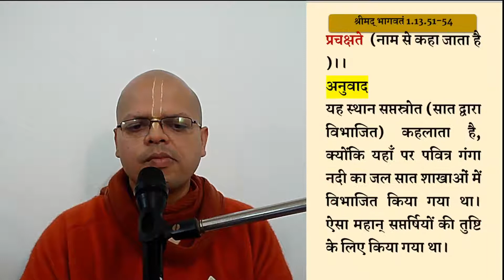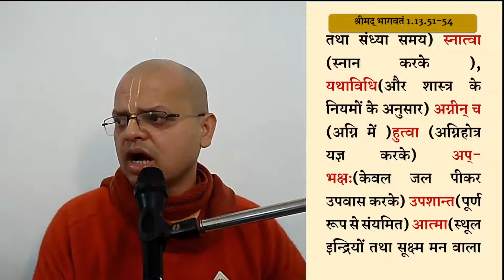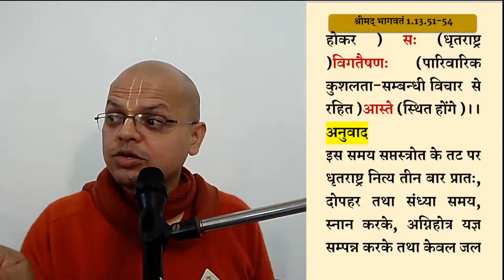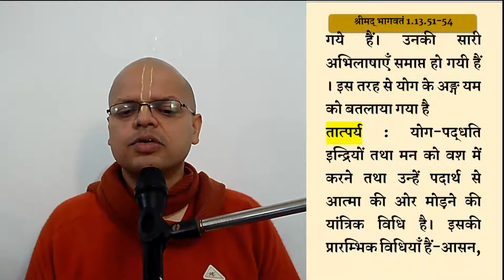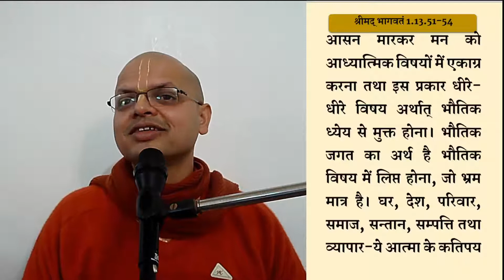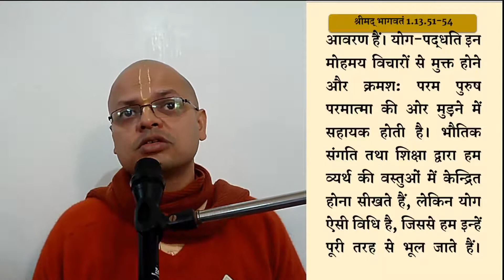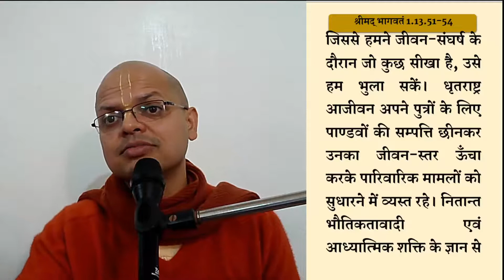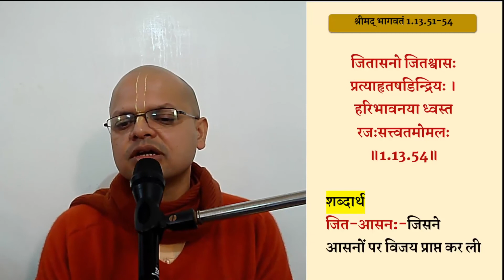गृह त्यागने के बाद धृतराष्ट्र कहाँ गए और वहां क्या किया? श्रीमदभागवत 1.13.51- 53 | Mahabharat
गृह त्यागने के बाद धृतराष्ट्र कहाँ गए  और उन्होंने वहां क्या किया ? उनकी तपस्या से उनके मन पर क्या प्रभाव हुआ ?

𝐏𝐃𝐅
📑विडिओ में दिखाई गई pdf download करने के लिए इस लिंक पर क्लिक करें :
📂स्कंद 1, अध्याय 13 की सभी pdf के लिए इस पर क्लिक करें :

𝐕𝐈𝐃𝐄𝐎𝐒
▶️ 𝗦𝗮𝗺𝗽𝗼𝗼𝗿𝗻𝗮 𝗕𝗵𝗮𝗴𝗮𝘃𝗮𝘁𝗮𝗺

*नीचे दीए गए लिंक पर सभी courses की playlist उपलब्ध है,

Dhritrashtra yudh ke baad kahan chle gye | Dhritrashtra ka kya hua | Mahabharat yudh ke baad Dhritrashtr kahan gye | What happened to Pandavas after war | महाभारत युद्ध के बाद धृतराष्ट्र का क्या हुआ?

1.13.51, 1.13.52, 1.13.53